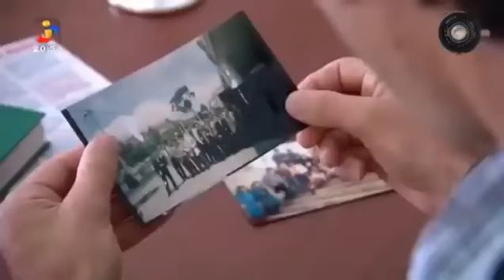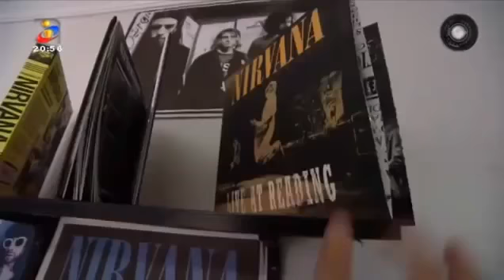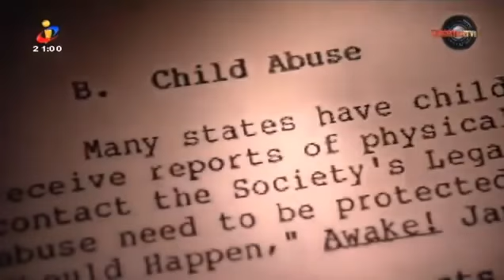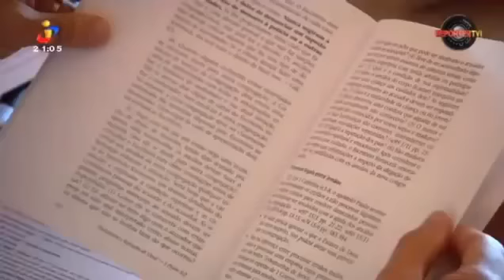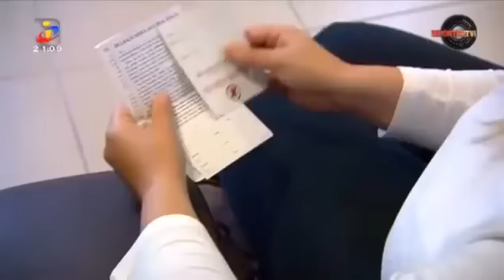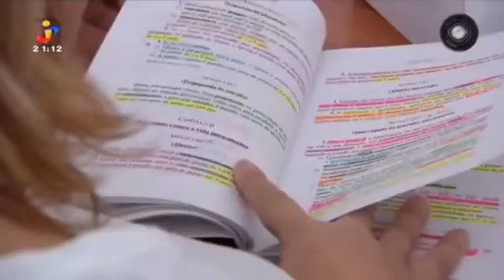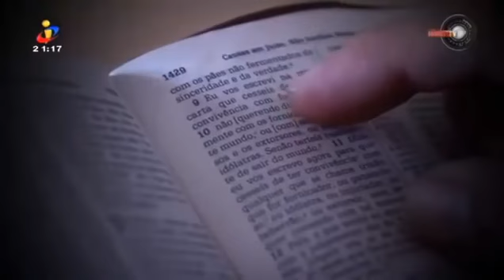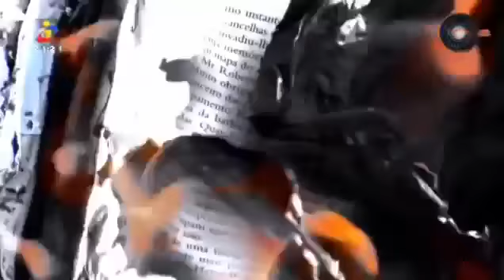NA SOMBRA DO PECADO: Documentário sobre as Testemunhas de Jeová !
Na sombra do Pecado - Documentário !
português de 10/2015 sobre as Testemunhas de Jeová. Viagem ao mundo secreto das Testemunhas de Jeová, em que funciona uma espécie de tribunal eclesiástico.
Neste documentário, várias ex-TJs são entrevistadas e contam suas experiências traumáticas de abusos sexuais, privação da vontade e ostracismo imposto pela organização da Torre de Vigia.
Milhões de pessoas assistiram a este documentário produzido pela rede de Televisão TVI. Não deixe de assistir e compartilhar.